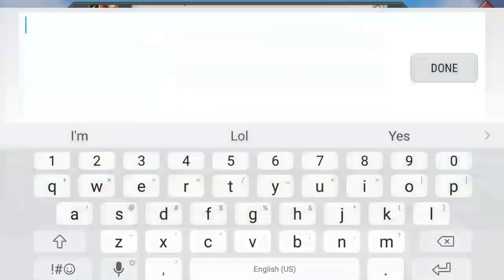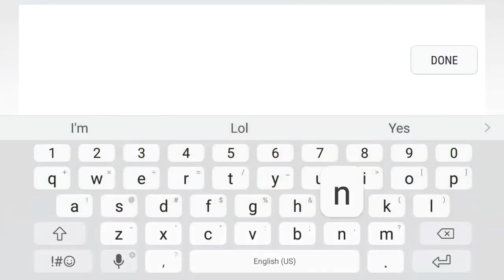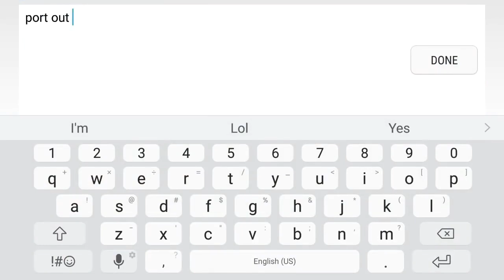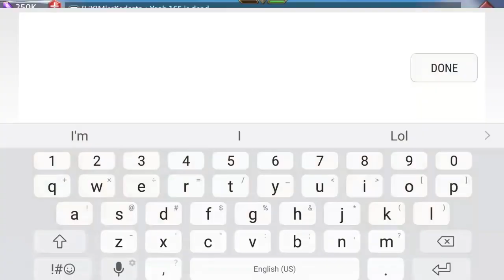Lords mobile 460M zeroed in war gears! Retired